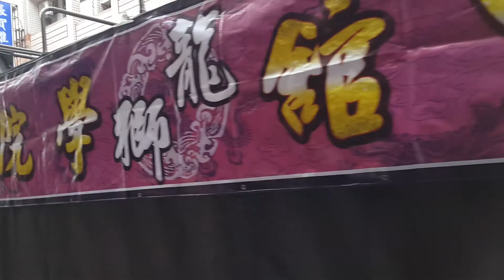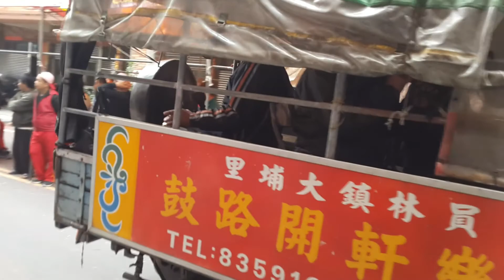2017 12 17彰化員林福寧宮【天上聖母】往大陸湄洲謁祖晉香回鑾遶境 Day 3 2